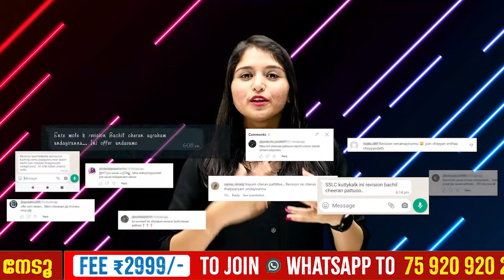Exam Winner Revision Batchൽ ഇനി Join ചെയ്യാൻ പറ്റുമോ ? | Exam Winner Class 5 Revision Batch !!!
💥 To join Exam Winner Class 5  Revision Batch  2023 -24💥📱WhatsApp " Hi " to 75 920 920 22

💥Class 5  Revision Batch Details 💥

💥 To join Exam Winner Class 6 Batch 2024 -25💥📱WhatsApp " Hi " to 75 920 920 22 💥

💥 To Join Class 6 Batch & Free Class 5 Revision Classes 💥

✴Free Class  5th Revision Batch For Students Joining Before January 20th